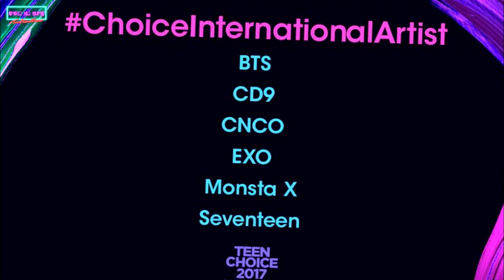BLACKPINK Tratadas de lo peor *una falta de respeto* | Noticias de Kpop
Amigos en este vídeo les platico y les doy mi opinión de los que sucedió con BLACKPINK en el reciente Lotte Family Consert. Espero les guste el vídeo y lo compartan con el TeamChismeKoreano